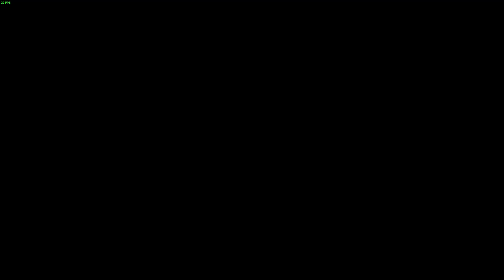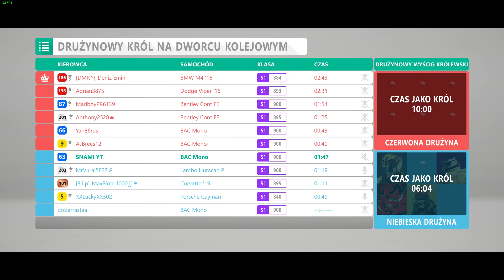Forza Horizon 4 #15 | Gry na placu zabaw! BAC MONO 2014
Zapomniałem włączyć mikrofonu.
I pierwszy raz grałem ten tryb dlatego tak nie ogarniałem!